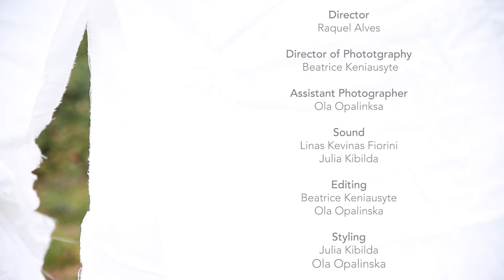Immobilise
Fashion film showcasing the collection of Katie Sorell